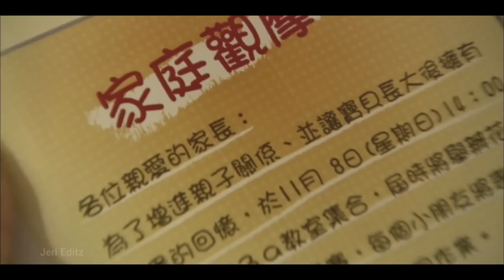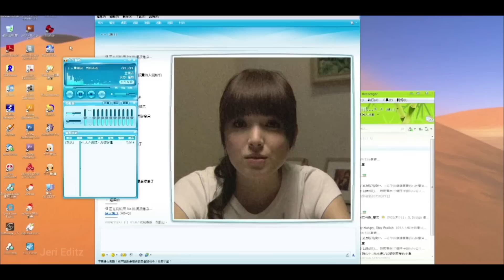Rich play boy falling in love with poor girl 💞part 3 korean drama explained in Tamil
Jeri editz is the channel for Tamil audience who missed the best experience of korean , chinese , thai , Japanese dramas , only because of the language issue . language is not a problem because we are here for you ! . we going to we are going to explain the concept of the story of best world dramas , that you couldn't miss . And we are going to do that in short and sweet . We explained story in tamil , and Tamil story explanation of hollywood movies , Story explained in tamil like Mr. tamizhan 2.0 , Film Roll , mr . hollywood , hollywood story Review , Explantion in Tamil , mxt dramas , talky tamil dramas , jeri editz

உலக சினிமாவை ரசிக்க மொழி ஒரு தடையா இருக்கு அப்டின்னு நெனைக்குற தமிழ் ரசிகரா நீங்க மொழி புரியாமலும் , நேரம் இல்லாத காரணத்தாலும் நிறைய நல்ல நல்ல படங்கள மீஸ் பன்றோம்னு கவலை படுறீங்களா . இனிமே அந்த கவலை உங்களுக்கு வேண்டாம் . இந்தோ உங்களுக்காகவே Jeri Editz , எங்க லட்சியமே நீங்க உங்க வாழ்க்கைல மிஸ் பண்ணவே கூடாக நல்ல தரமான உலக சினிமாவை உங்க கிட்ட கொண்டு வந்து சேர்க்குறதுதான் . கொறஞ்ச நேரத்துல சுவாரசியமா ஒரு படத்தோட கதையை உங்களுக்கு சொல்ல போறோம் . அதுக்கு நீங்க பண்ண வேண்டியதுல்லாம் ஒன்னே ஒன்னு தான் .